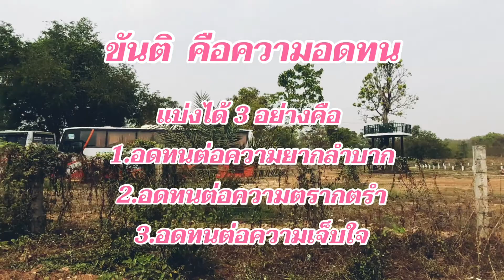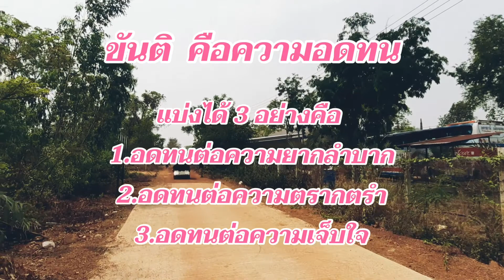กิจกรรมลูกเสือ - เนตนารี ระดับ ป.4,5,6, Ep.3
นักดนตรี: Jason Shaw